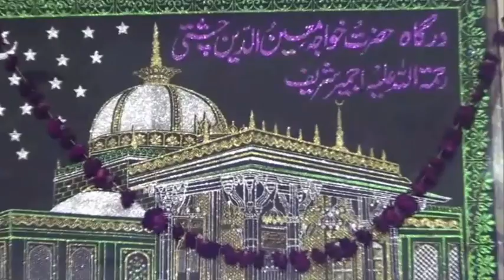Ye hai Maikada | Live Arshad Hussain Chishti Qawwal | YE HAI MAYKDA YAHA RIND HAI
Ye hai Maikada | Live Arshad Hussain Chishti Qawwal | YE HAI MAYKDA YAHA RIND HAI YAHAN SABKA SAQI IMAM HAI

Credit-

Listen To Other Super Hit Islamic Video Qawwali:

Top Video………